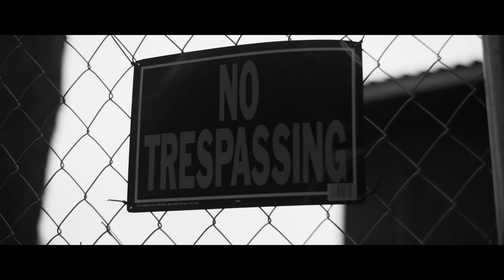Locksmith - "Home" (Official Video) f/ Rebecca Nobel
Track prod. by Locksmith, Mike Blankenship, Mike TopNotch and The Kid Rated R.

Locksmith describes the true meaning of traveling home in this live production.